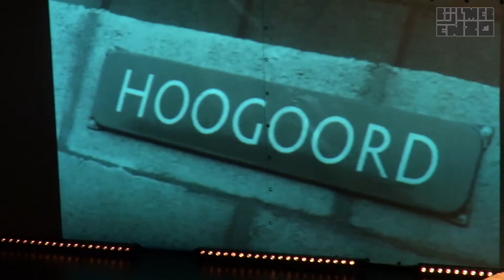NUUWS over 50 jaar Bijlmer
Alles wat je nog niet wist over de Bijlmer... Vanaf zijn NUUWS-desk neemt cabaretier Jeffrey Spalburg samen met verslaggever Sidney Schmeltz en een bonte stoet van comedians, acteurs, zangers en entertainers het NUUWS van 50 jaar Bijlmer met jullie door.